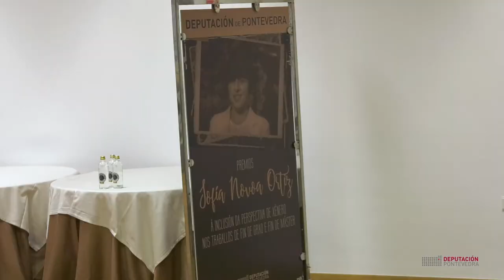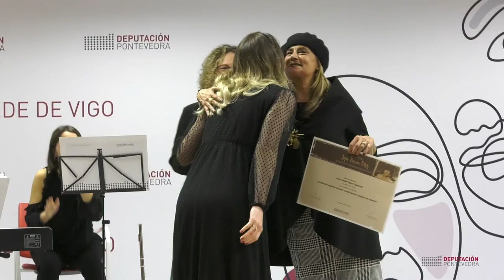IV edición dos premios Sofía Novoa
A entrega de premios desta cuarta edición tivo lugar na nova sede da Deputación de Pontevedra en Vigo. A iniciativa convocada pola administración provincial, en colaboración coa Universidade de Vigo, ten a finalidade de recoñecer a inclusión da perspectiva de xénero nos traballos de fin de grao e fin de máster presentados nos campus de Pontevedra, Vigo e Ourense.

Na modalidade de Traballos de Fin de Grao os primeiros premios foron para Karen Giselle Engster Appezzato, de Salceda de Caselas, polo seu traballo "Constitución española inclusiva. Estudio previo y propuesta de redacción"; e Cristina Pérez Carmuega, de Pontevedra, por "Trabajar con perspectiva de género a través de la metodología por proyectos en la Educación Infantil". Ambas son premiadas con 1.000 euros. Nesta categoría tamén é premiada, con 600 euros, a viguesa, Antía Álvarez Martínez, que presentou o traballo "Menores transexuales en el ámbito educativo".

Pola súa banda, na modalidade de Traballos Fin de Máster, o xurado decidiu premiar con 1.000 euros a Marta Molina Rivera, de Vigo, por "Sensibilización e formación en igualdade de xénero do profesorado de formación profesional", e a Rut Guinarte Mencía, de Redondela, polo traballo "Mediando a temática do traballo de coidados na aula de inglés: co-construíndo novas realidades igualitarias". Tamén é galardoado, neste caso con 600 euros, Fernando Miguel Otero Fernández, de Vigo, polo seu traballo "A situación do alumnado trans no Ensino Secundario de Galicia".